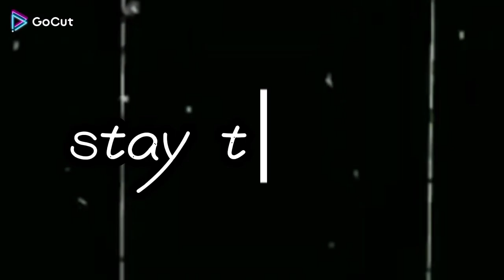BAKRAY AA GAEY 😍 MASHALLAH 💖👌 M.DANIYAL IS SO HAPPY ☺️||VLOG NO.139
Finally 😄 qurbani k bakry aa gaey ghr pr , Alhamdolillah 🤲❤️
Allah sbki duaen aur qurbani qabool fermaey ameen 🤲❤️🥹 kids are so happy
Kuch din ki khidmat dil sy krain💕muhabat k sath ,Allah ki Raza k liey 💕💞